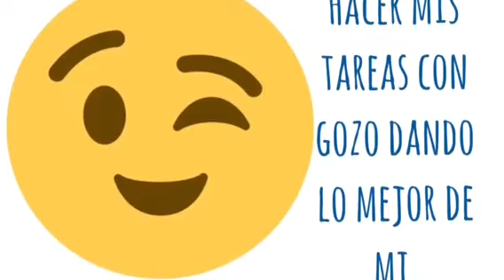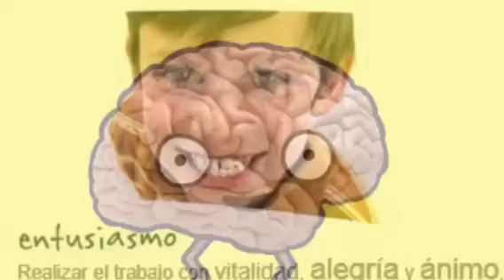Entusiasmo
¿Qué es y cómo desarrollar el entusiasmo?
video 1